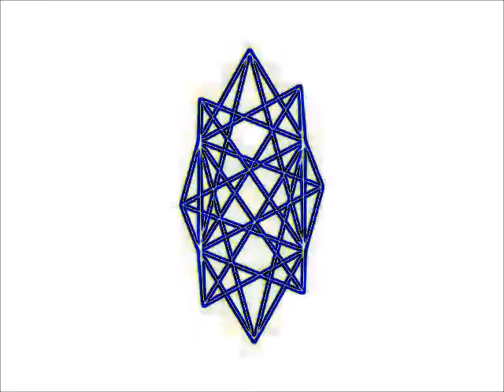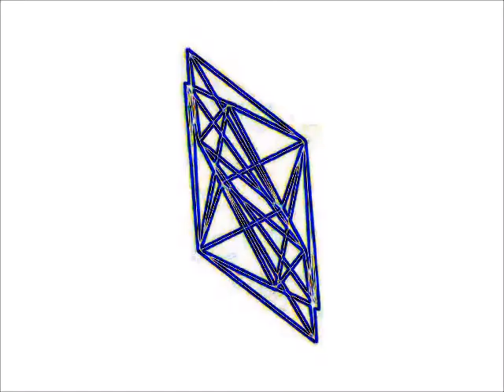thisisjustahobby-What (Prod. by Nimbus)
“What”

Hook: What you doing? (x6)

I’m in the inside wit my insiders

And I’m on the outside of the outsiders

My nigga this just how we turn up, don’t mind us

I know they notice me, but when they come around they put up they blinders

They searchin for a nigga, my advice is don’t find us

Now they finder

Disappeared, and they can’t find em

(“Told you”)

I only loved one bitch, first name: marijuana

Last name: flowers

Even wit bein on probation, I still run into problems

But I can’t run, I gotta solve em

Gotta solve em

Hook: What you doin? (x8)

Felonies, felonies, felonies

To relax, and to stop plottin on the schemes

It’s kinda hard when they goin hard to try to kill my dreams

Fuck em!

Yeah, fuck an enemy

And in the mean...

Time

Continue to grind

And keep every goals alive

So look alive

Look left then look right

It’s gon’t be ight

Even though they see me everywhere, and they wish this was they life

Some play it coo, I play it nice

I givem big servins, so it’s impossible for them to bite

My advice

Is to take no ones advice

Ight

Hook: What you doin? (x10)